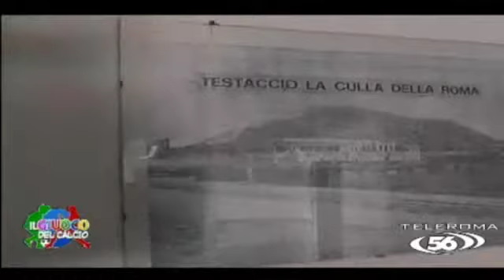Puntata 1 del 3 ottobre parte 1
Nuova stagione a Teleroma 56. La prima puntata del Giuoco del Calcio.